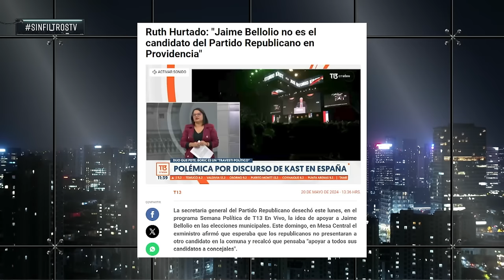¡IMPARABLE! IVÁN PODUJE AFIRMA CANDIDATURA a ALCALDE en VIÑA del MAR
¡Alta tensión! 🔥 En el episodio de hoy los panelistas: Francisco Orrego, Rodrigo Rettig, Mara Sedini, Camila Musante, Gabriel Alemparte, Gustavo Lorca, Rodrigo ""Checho"" Hirane y Roberto Valenzuela analizan y debaten la contingencia. 🇨🇱 Prepárate para un acalorado cruce de ideas.

¿Estás listo/a para un debate con alta tensión? 🥊 Nuestros panelistas desgranan los temas más importantes del día: Iván Poduje confirma su candidatura a alcalde de Viña del Mar. Descubre su motivación, propuestas y el desafío de reunir firmas para oficializar su postulación.

00:00 🏙️ Introducción: Anuncio de la candidatura de Iván Poduje para alcalde de Viña del Mar
01:30 🏡 Contexto: Situación climática en Viña del Mar y los desafíos que enfrenta la ciudad
04:00 💬 Debate: Discusión sobre la falta de consenso político y los problemas internos en los partidos
08:00 🛠️ Propuestas: Iván presenta sus ideas para la reconstrucción y desarrollo urbano de Viña del Mar
12:30 📊 Firma de Apoyo: Recolección de firmas y obstáculos que enfrentan los candidatos independientes
13:00 🎤 Entrevista: Opiniones de expertos y panelistas sobre la candidatura de Iván Poduje
15:00 🔍 Análisis: Comentarios sobre la competencia electoral y el panorama político en Viña del Mar
18:30 🚀 Conclusión: Iván reafirma su compromiso de seguir adelante con su candidatura